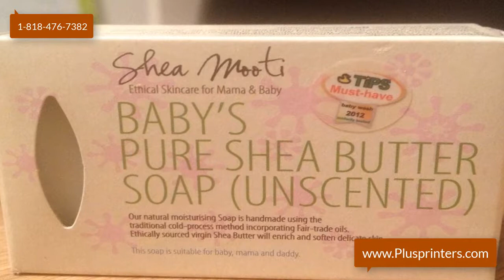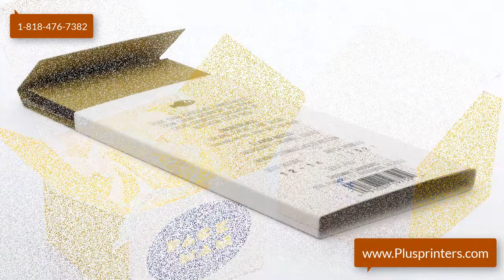Custom Printed Retail Boxes | Cheap Rated Custom Retail Boxes by Plusprinters.com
Custom Printed Retail/POS Packaging. Show off your retail products with custom printed retail box packaging from FoldedColor. We offer many standard size boxes or you can create a custom size box to fit your product. Select a product below to get pricing, then customize it using our online or offline editor.

Also visit our Company Links